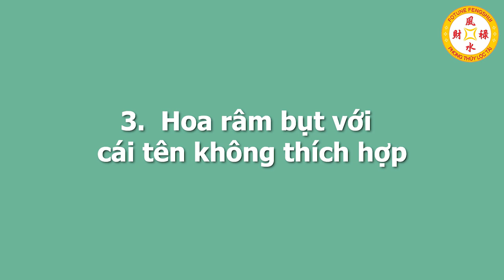Sáng Sớm Dâng Hoa Này CÚNG LÊN BÀN THỜ Thần Tài Cứ Mở Hàng Là Tiền Bạc Khách Hàng Ùn Ùn Kéo Đến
01. Linh phù giải hạn
02. Hồ lô hóa giải Ngũ Hoàng
03. Mai Hoa Phú Quý
04. Gương bát quái tinh cầu
05. Kim bài thái tuế 2023
06. Vòng tam hợp Dần Ngọ Tuất
07. Vòng tam hợp Thân Tý Thìn
08. Vòng tam hợp Hợi Mão Mùi
09. Vòng Tam Hợp Tỵ Dậu Sửu
10. Bát bảo tâm kinh
11. Minh Quang pháp bảo cầu
12. Minh Quang pháp bảo lục giác
13. Tỳ Hưu Lộc Tài (Đồng)
14. Tỳ Hưu Khai Vận ( Bạch Ngọc)
15. Bách Niên Tụ Tài ( tụ tài lộc)
16. Song long ngọc ấn ( ấn thăng quan)
17. Kim bài ngũ Lộ Thần Tài
18. Hồ lô bình an ( treo xe)
19. Móc khóa văn xương
20. Ống bút văn xương gỗ đào
21. Bút văn xương gỗ đào
22. Bút văn xương gỗ đào nhỏ
23. Hoa mai kim tiền ( mạ vàng )
24. Các vật phẩm phong thủy khác Sáng Sớm Dâng Hoa Này CÚNG LÊN BÀN THỜ Thần Tài Cứ Mở Hàng Là Tiền Bạc Khách Hàng Ùn Ùn Kéo Đến